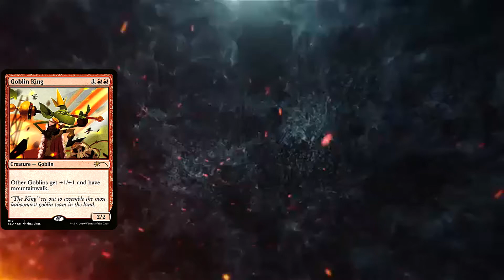Arena Draft - Last AFR bot Draft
We draft our Last AFR bot draft for a while. Because Midnight hunt is about to drop. Lets see if we succeed or fail again